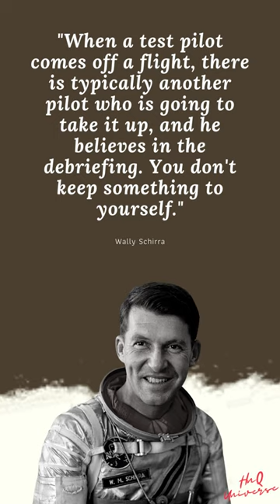Wally Schirra's best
Quotes:
"When a test pilot comes off a flight, there is typically another pilot who is going to take it up, and he believes in the debriefing. You don't keep something to yourself."

Biography:
Walter Marty Schirra Jr. was an American naval aviator, test pilot, and NASA astronaut. In 1959, he became one of the original seven astronauts chosen for Project Mercury, which was the United States' first effort to put human beings into space.